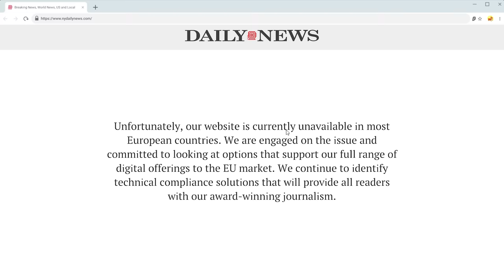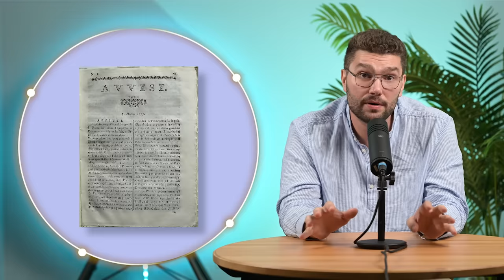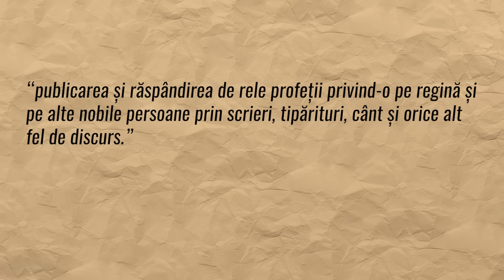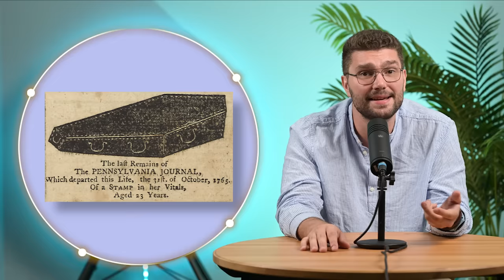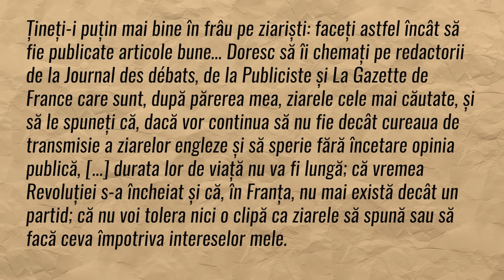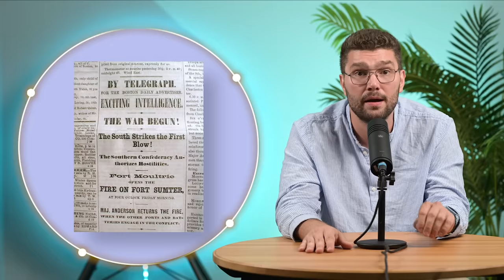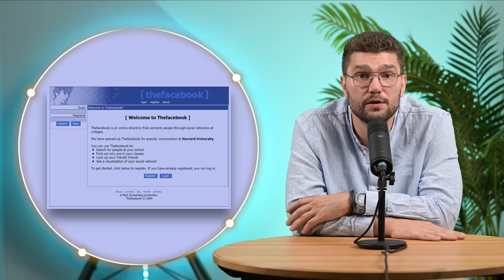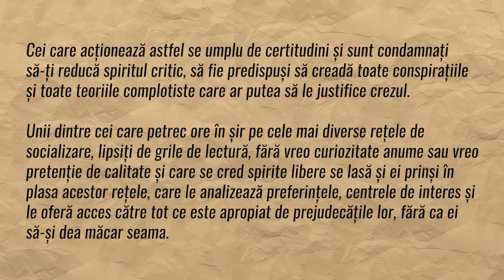Puterea ascunsă a informației din presă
Intra pe linkul de mai jos si Introdu codul “Zaiafet”
pentru 3 luni gratuite si o oferta exclusiva.👇

Fraților, când te contrazici cu cineva despre câte stomace are cangurul, când au apărut șireturile sau cine a inventat supa la plic, deschizi telefonul, intri pe Google și cauți răspunsul, pentru a lămuri disputa odată pentru totdeauna. Când te-ai plictisit de ciorbă și tocăniță, dar maica-ta nu te-a învățat să gătești altceva, că atâta știa și ea, alegi una dintre cele câteva milioane de rețete existente pe net care se potrivește cât de cât cu ce ai tu în frigider și ai rezolvat problema. Când vrei să afli cum o să fie vremea mâine, nici nu trebuie să deschizi internetul, că s-a asigurat compania de telefon că ai o aplicație preinstalată care îți spune dacă pui mâine de-un grătar sau nu. Oricum ai da-o, informația e non-stop la tine în buzunar. Efortul pe care trebuie să îl depui e minim, iar costurile sunt practic inexistente, dacă nu pui la socoteală prețul telefonului și abonamentul la internet. Ne e atât de ușor să aflăm orice, încât nici nu ne mai punem problema să nu fim la curent cu toate. Dacă începe mâine un război pe cealaltă parte a planetei, alfi în vreo jumătate de oră, sau cât le ia jurnaliștilor să scrie un articol. Vezi imagini live direct de lângă tanc.

Ne-am obișnuit așa de rapid cu treaba asta, că uităm cât de nouă e de fapt. Până nu demult, informația era puțină, scumpă și doar cei puternici aveau acces la ea. Mii de ani, veștile n-au circulat mai repede decât pasul omului, sau al calului. Putea dura zile, sau chiar săptămâni până oamenii aflau o informație importantă, cum ar fi moartea unui monarh, aflat la sute de kilometri depărtare, chiar și în același stat. Veștile despre războaie ori epidemii ajungeau de multe ori prea târziu. Ce se afla în ținuturi îndepărtate stârnea povești fantastice în rândul populației. Pentru majoritatea italienilor, Japonia era la fel de departe ca luna, iar dacă luna putea fi făcută din brânză, de ce să nu poată și Japonia să aibă vaci cu aripi.

Dar lumea s-a micșorat treptat. Odată cu inovațiile din mass-media, au dispărut și vacile cu aripi alături lunile din brânză. Însă drumul pe care l-au parcurs oamenii de la semnale cu fum la story-uri pe instagram e unul lung și plin de obstacole.

Text scris de Bianca Popa